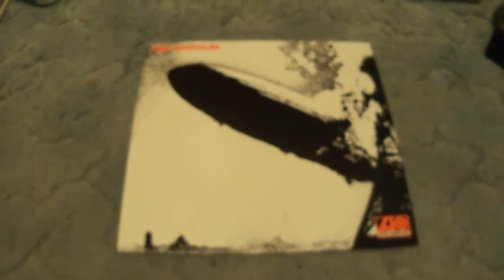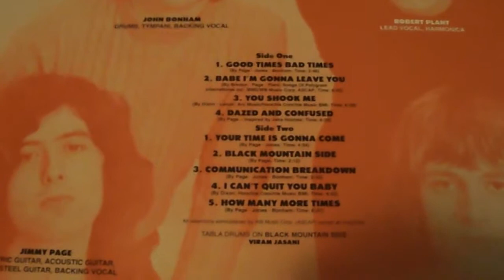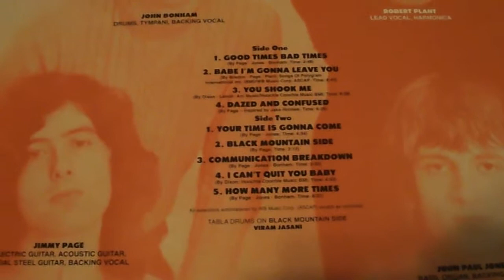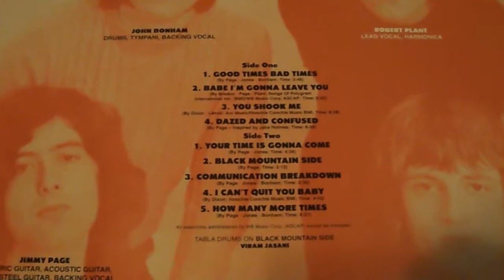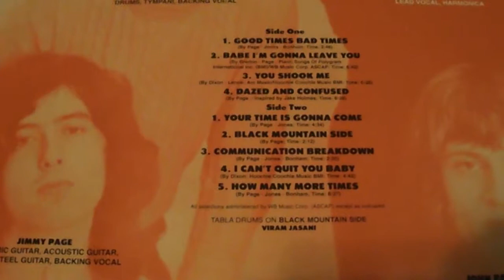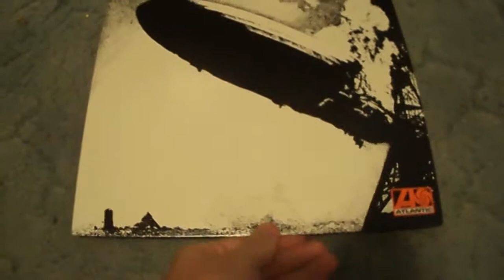Led Zeppelin I Album Review